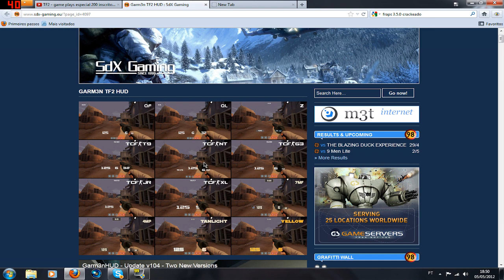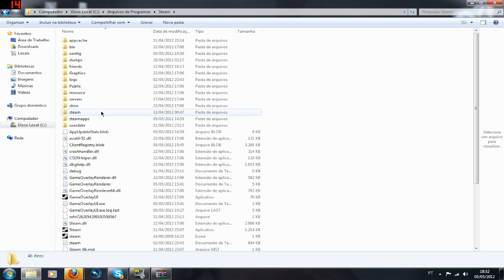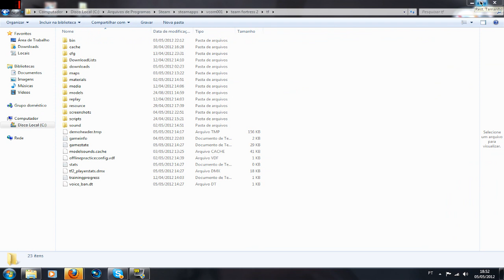como instalar HUD no tf2? - you are fucking kidding me!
Espero que gostem pessoal! vlw por nos acompanhar até aqui!
Se você gostou não esqueça de se inscrever.

Downlaod do HUD(aquele treco novo da minha tela...você sabe.)